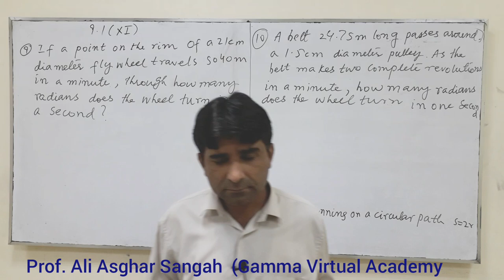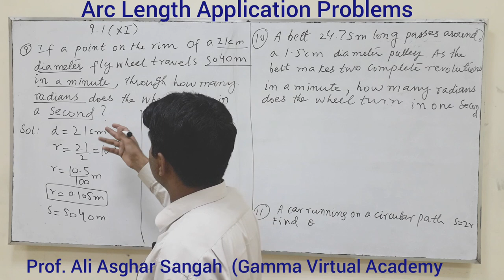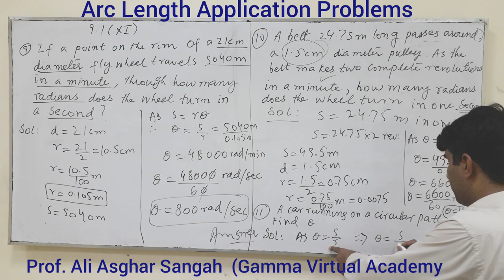9.1 XI Maths Application problems of Arc Length /Angular Distance (Urdu /Hindi)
Angular Distance .
Arc Length , Radian and Radius use in daily life.
Everyday example of Trigonometry.
Everyday Example of Arc Length.
Everyday Mathematics.
XI Trigonometry .
For Lahore Board.
For Karachi Board.
For Federal Board